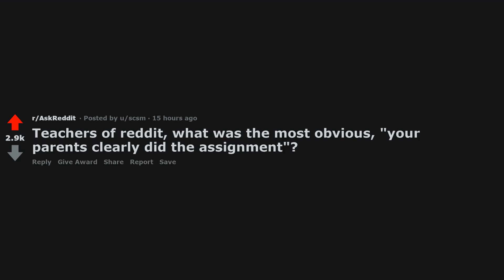Teachers of reddit, what was the most obvious, "your parents clearly did the assignment"? - r/AskRed